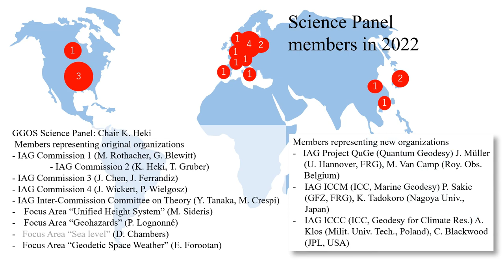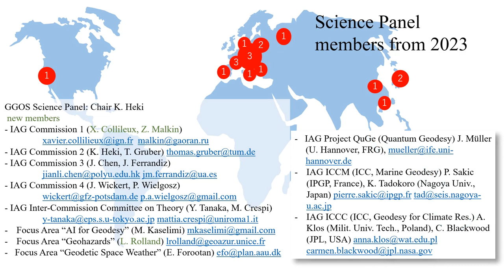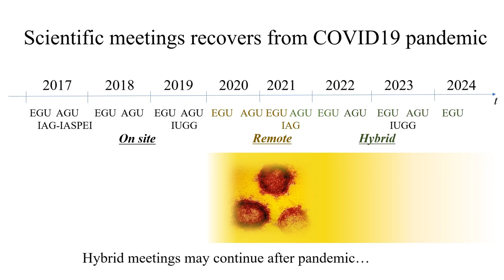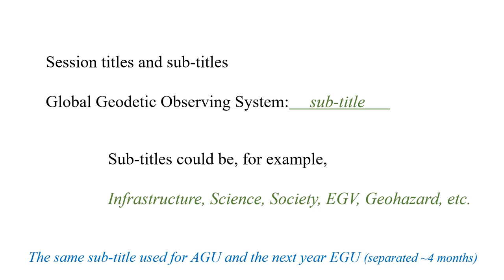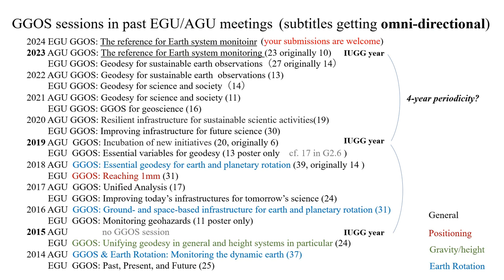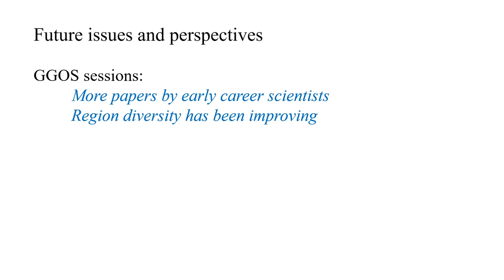2.4 GGOS Science Panel Report (Kosuke Heki) - GGOS Days 2023